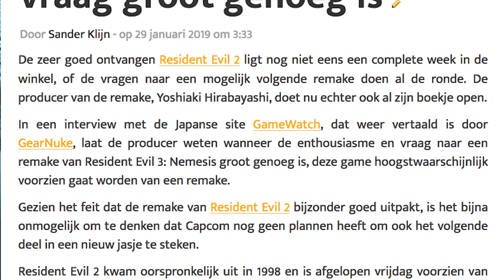Review: Resident Evil 2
Onze Peter wordt enorm blij van de onlangs verschenen remake van Resident Evil 2. Hij vertelt Tom er alles over in deze videoreview!

Wil je kans maken op de game?

En wil je zien hoe we Tom de stuipen op het lijf hebben gejaagd? Check vooral ook